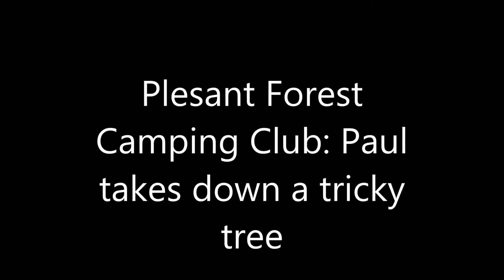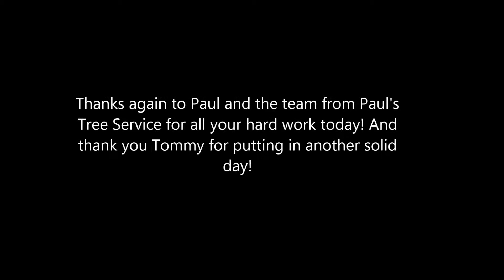Falling Rita's tree at PFCC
Paul from Paul's Tree Service took a little time to think about how to drop this fir tree. Everything worked out in the end.